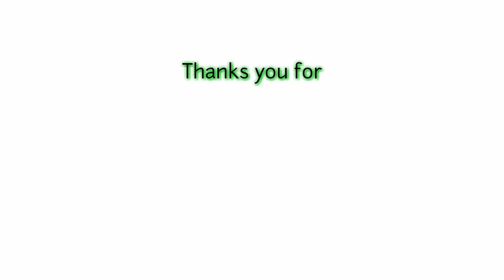Decorations and Creative Christmas Ornaments to Complement the Christmas Celebration